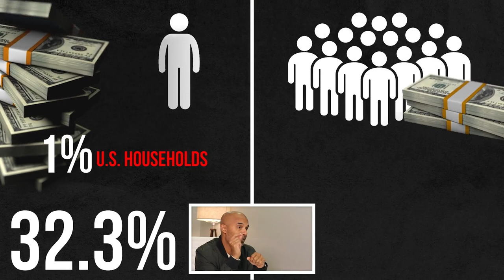Become A Billionaire Real Quick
Did you know that 60% of Americans dream of becoming a billionaire? By avoiding certain mistakes, you can increase your chances of joining the billionaire ranks. In this video, we'll discuss what you should avoid to build your net worth and move closer to achieving your financial goals.

CHECK OUT WHAT MUNIF ALI IS UP TO

IMPORTANT MOMENTS IN THIS VIDEO
0:00 Become A Billionaire Real Quick
00:26 The Wealth Divide
01:46 Working For A Dollar